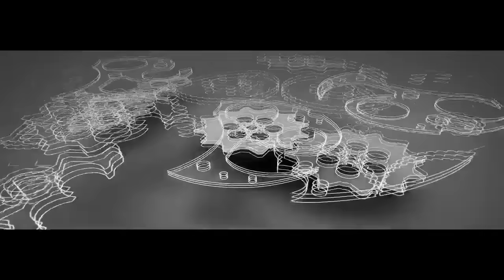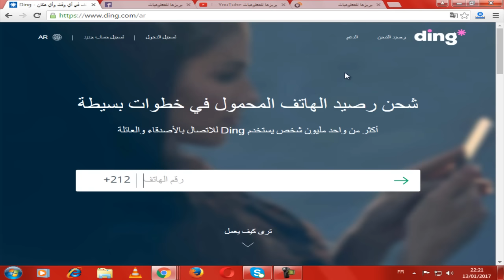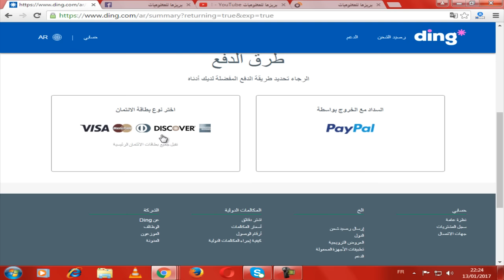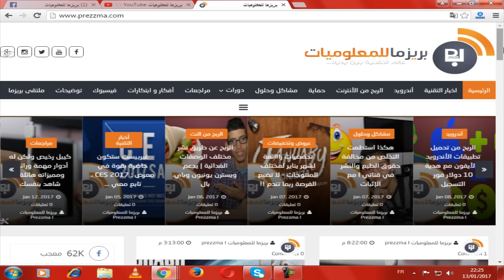إشحن رصيد هاتفك من حاسوبك في أي زمان ومكان l جرب بنفسك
إشحن رصيد هاتفك من حاسوبك في أي وقت ومكان - جرب بنفسك